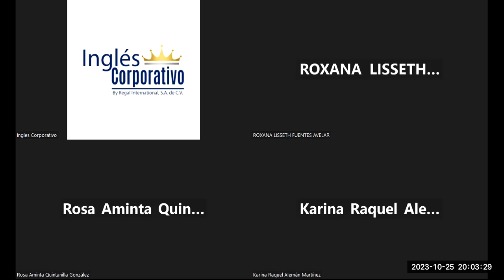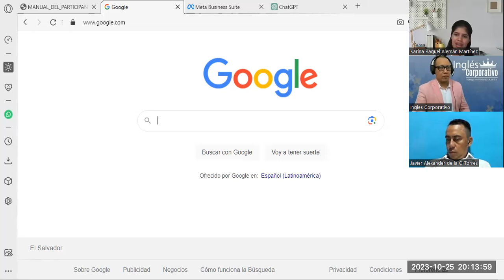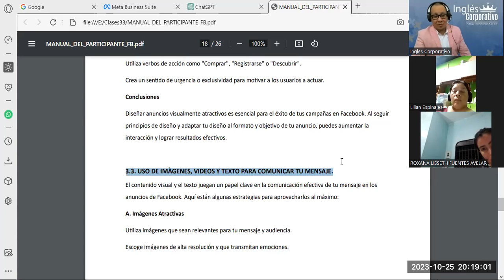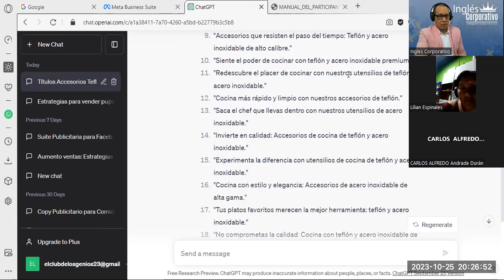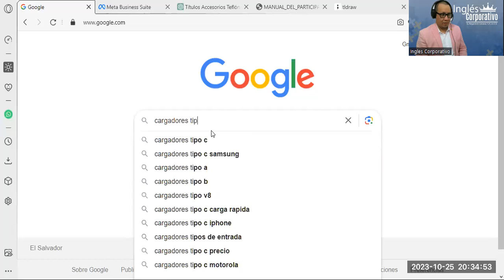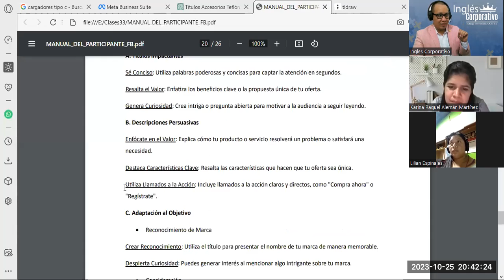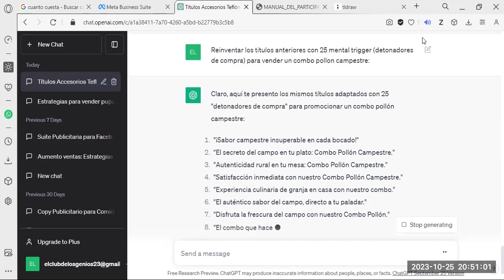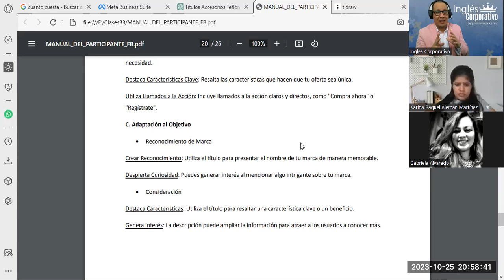Sesión12- 25-10-23-FB-01-8-9-PM-10-23-180-Reyes- Cómo Redactar Títulos y Descripciones Convincentes.